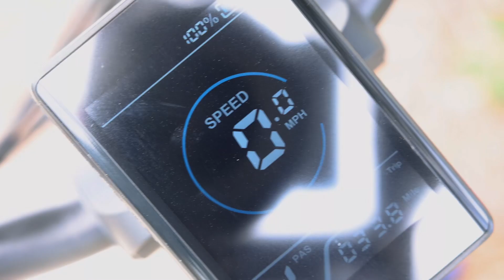JASION EB7 Electric Bike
Jasion EB7 :
👍Double Shock Absorbing Design: Keep steady for ride and brake
👍Foldable Frame: Easily to handle it and take the bike anywhere
👍Removable & Built-in Battery: Powering your ride for up to 40 miles
👍Fat Tire for Outdoor: Provides a more and smooth ride on your trip.
👍500W Efficient Brushless Motor: Ride freely just like the breeze.

Hop on and ride!